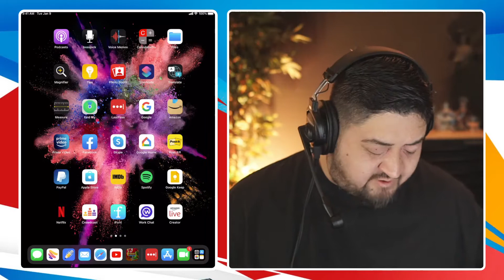Alexandrine HOTM | Empires and Puzzles Game Play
Going to take a look at September's hero of the month, Alexandrine.
What a great addition to my blue mono team.   I wanted to pull a 5* blue healer and got lucky with this one.